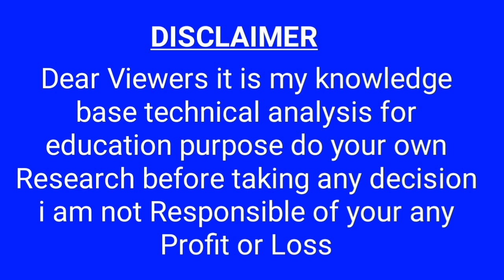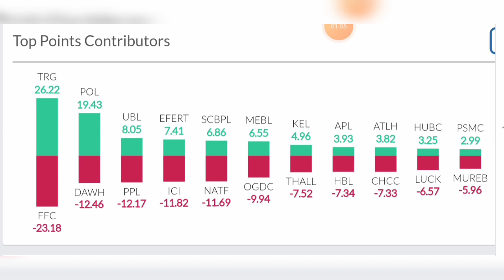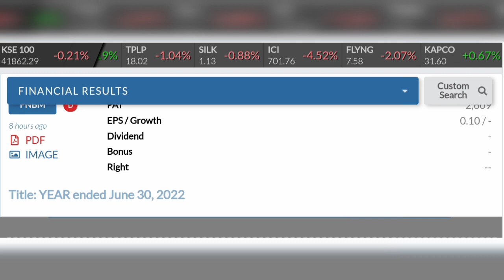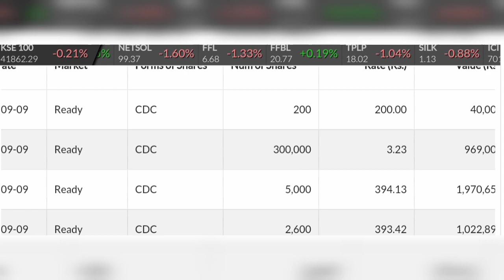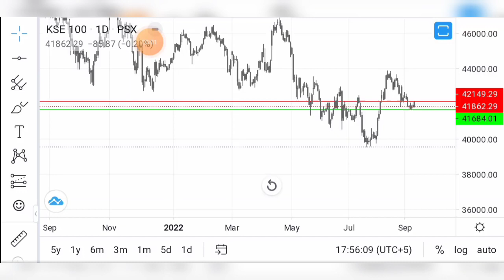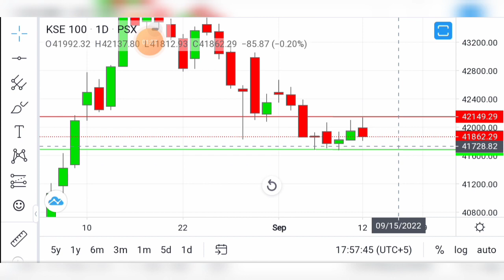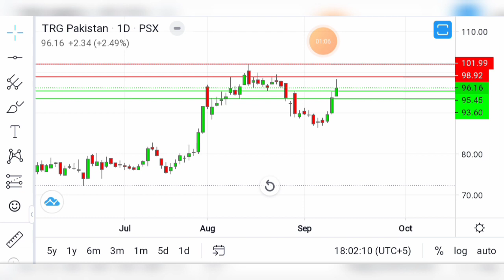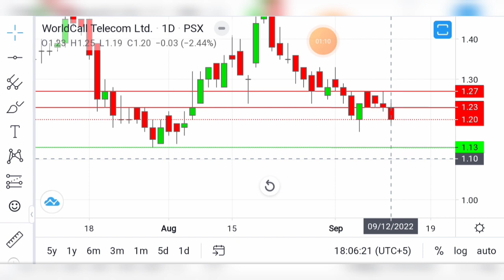Psx 100 index Today | Volume leaders |TRG | WTL | Analysis for 13 September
psx 100 index today Analysis for 13 sep with top volume leaders Trg and Wtl Analysis with today fiancial Results and tomorrow board meetings